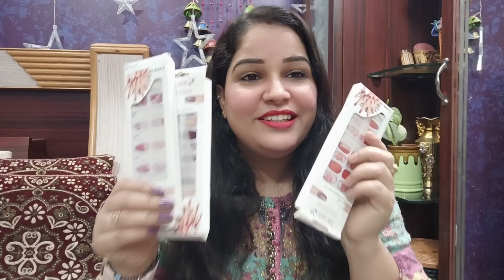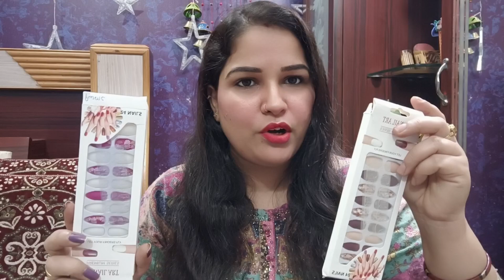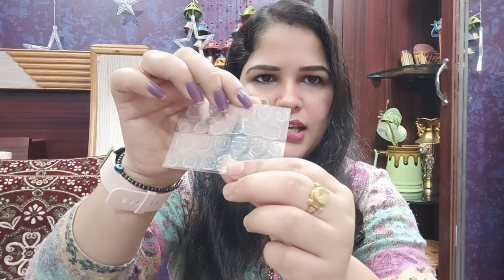Press on gel Nail Extensions/ set of 3 nail extensions/ meesho/@alkajangid4868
meesho 👇

product code
s93040321